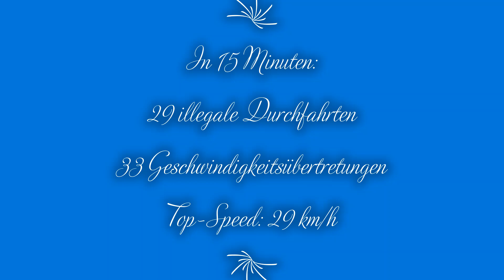Tatort Wohnstraße Brigittaplatz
Die Wohn- und Spielstraßen am Brigittaplatz in der Brigittenau sind zur Rennstrecke verkommen. Es wird rücksichtslos gerast und der Bezirksvorsteher "will das Ganze beobachten" - seit nunmehr einem Jahrzehnt.

Dabei ist es gemäß §76b der Straßenverkehrsordnung in Wohnstraßen verboten, mit dem Auto durchzufahren. Auch ist beim erlaubten Zu- und Abfahren Schrittgeschwindigkeit einzuhalten!

Wie die Realität hier in unseren Wohnstraßen aussieht, kann man im Video erkennen.

Aufnahmedauer: 15 Minuten an einem Samstag zur Mittagszeit.